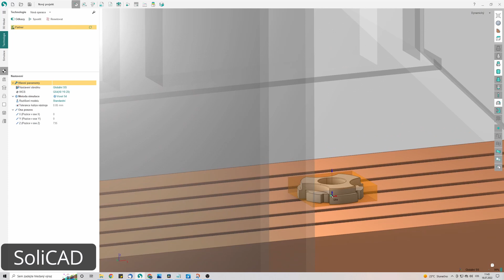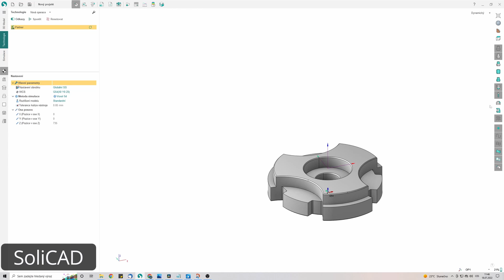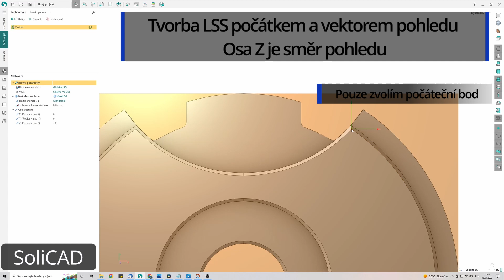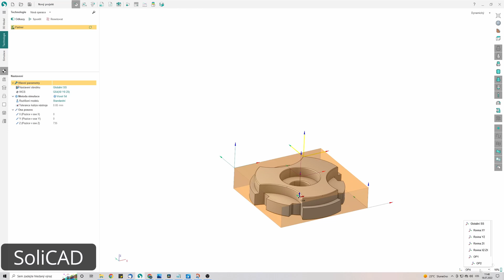SprutCAM # 2 LSS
V tomto videu najdete postup pro tvorbu lokálního souřadnicového systému. Ukážeme si, jaké varianty pro tvorbu LCS SprutCAM nabízí.